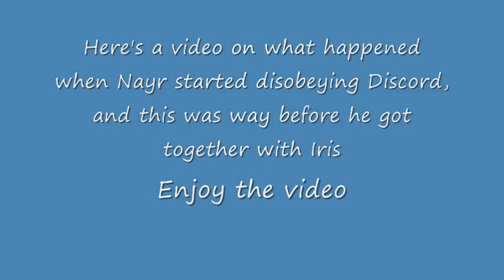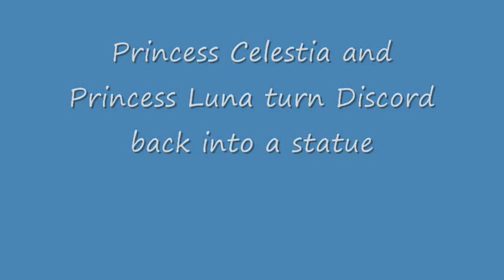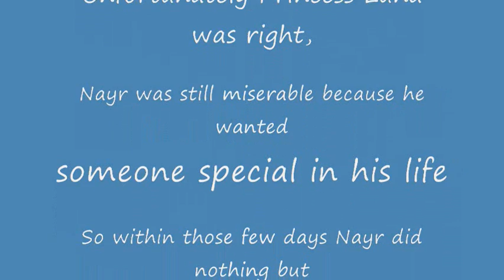Nayr disobeys Discord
Here's the video on what happened when Nayr disobeys Discord.